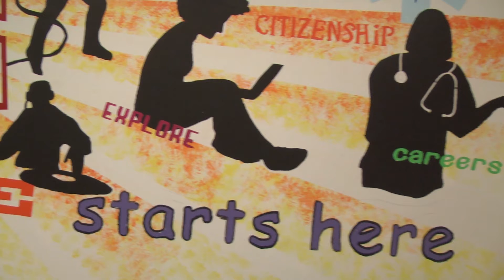MTS Charter School Robotics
A new and innovative enterprise is on a trajectory at MTS High School.  It's the first competitive robotics team at MTS and a boost for STEM program at the school promoting science, technology, engineering and math interests.
The FIRST acronym is “For Inspiration & Recognition of Science & Technology” at firstinspires.org.
Students assembled a robot to compete in a castle-like setting, breaching defenses, throwing balls called boulders and capturing opponent towers.
“It takes 21st Century skills to be successful in America, even in the world,” said Emmanuel Obikwelu, the MTS science teacher who is spearheading the effort.  Dallas Wilm is the area engineer advisor to the program and interacts with area donors.  Wilm works for Xcel Energy at the company’s Riverside Plant in Minneapolis.
“This is a great way of learning,” said Wilm to the student team.  “You get to see the end result and it’s really rewarding.”